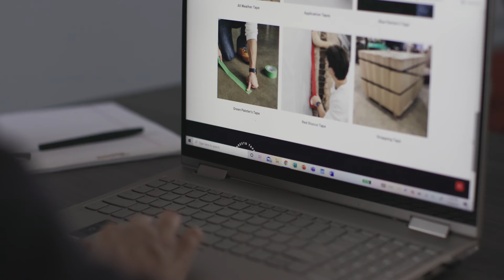Presto Tape's Product Assortment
Learn about the different products available from Presto Tape